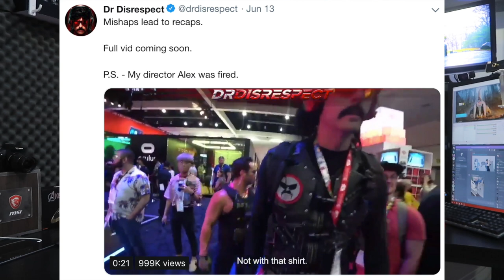ក្តៅក្តៅពេលព្រឹក #57 / GMK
លោកអ្នកអាចគាំទ្រខ្ញុំតាមរយៈ ការឧបត្ថម
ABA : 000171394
Paygo : 22117
Wings : 01696184